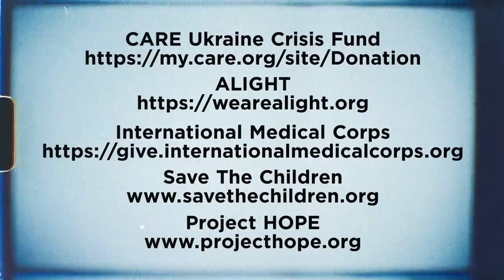Dropkick Murphys feat. O'Hamsters "We Shall Overcome" (Ukrainian Version)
Dropkick Murphys team up with Ukrainian celtic punk band the O'Hamsters to do a Ukrainian version of "We Shall Overcome."

Ukrainian Lyrics:
Разом до кінця
Разом до кінця
Разом і до кінця, ідем
Ооо, в сердці вогонь
Ми зможем все!
Бо разом до кінця ідем
Разом до кінця
Разом до кінця
Ми зможем все!
Ти не бачиш страх
Ти не побачиш страх, очей
Ми зможем все!
З нами цілий світ
З нами весь цей світ, людей
В сердці вогонь
Ми зможем все!
Не забудем жах
Не забудем жах
Ми не забудем жах, ночей
В сердці вогонь
Ми зможем все!
Буде чутно сміх
Буде чутно сміх
Ще буде чутно сміх, дітей
В сердці вогонь
Ми зможем все!
В сердці вогонь
Ми зможем все!

English Lyrics:
United till the end
United till the end, we go
Fire in our hearts
We’ll overcome
You see no fear
You see no fear in our eyes
We’ll overcome
Whole world is with us
Whole world is with us together
We’ll overcome
We’ll overcome
We won't forget the fear
We won't forget the fear of these nights
We’ll overcome
We will hear the kids
We will hear the kids laughing